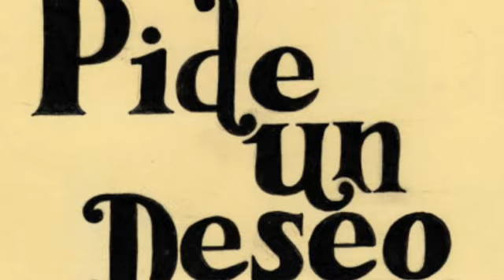¡¡¡¡Feliz cumpleaños, Angel !!!